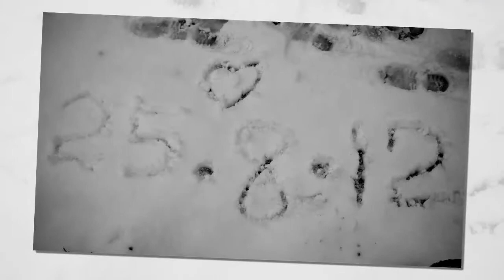Snowballs and Snowman - Engagement Photos